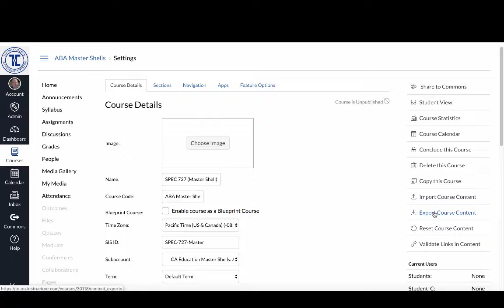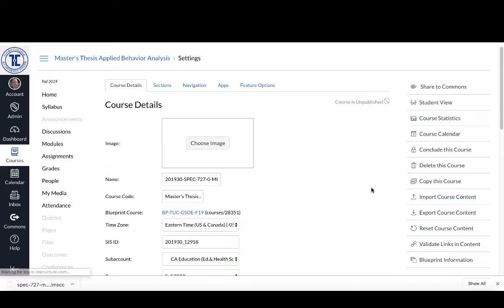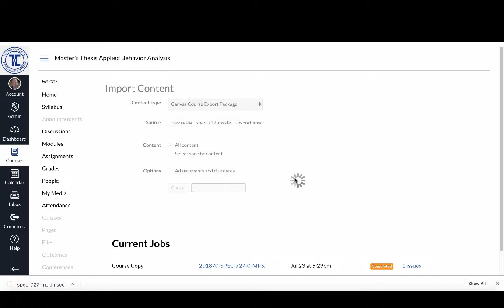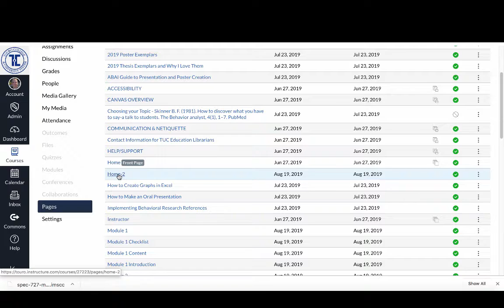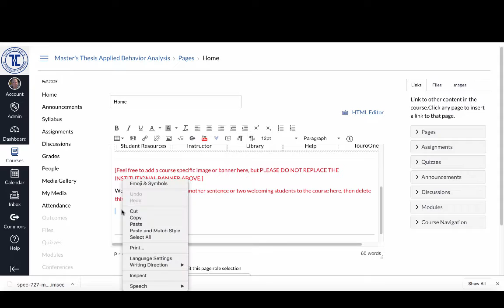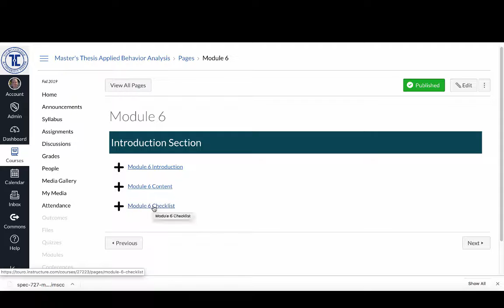TUC GSOE: How To Use Master Shell Content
This video describes how to take the content from the Canvas master shell for your course and add it to the Canvas course for the semester that you are teaching.